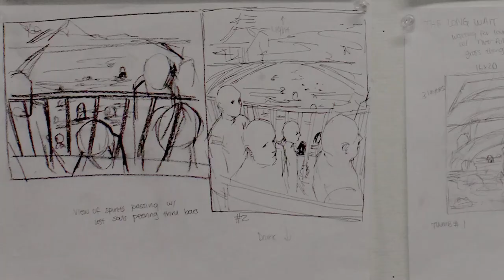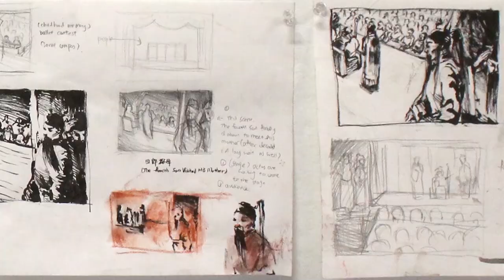How to CRITIQUE Art for Beginners: RISD Art Professor Explains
How do you critique art?  Critique is useful for artists to get a fresh pair of eyes on their artwork, but it can be confusing how to go about providing an encouraging and simultaneously giving concrete feedback on how to improve. discuss concrete, practical strategies for both art teachers and art students that they can apply in their artistic process.

Discussion featuring Art Prof Clara Lieu, and Teaching Artists Lauryn Welch, Cat Huang, and Casey Roonan.

• Portfolio critiques
• Artist calls

☘️STREAMING EQUIPMENT
96 Pack Acoustic Panels Studio Foam Wedges 1" X 12" X 12"